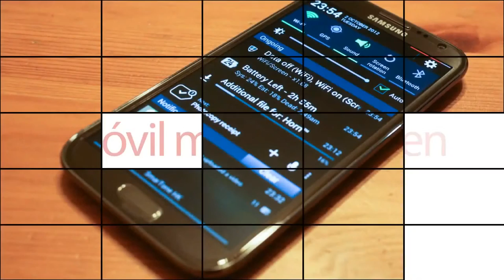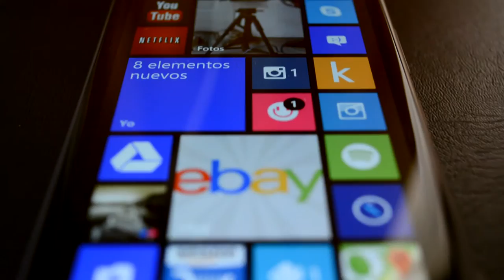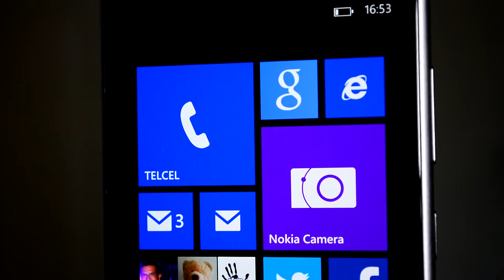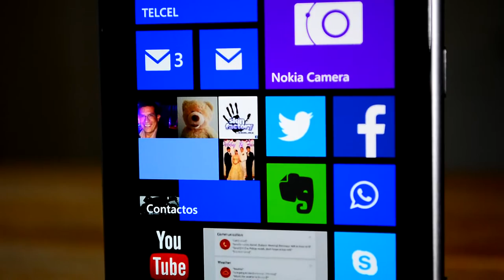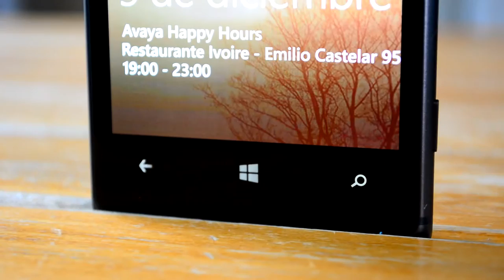Nokia Lumia 925